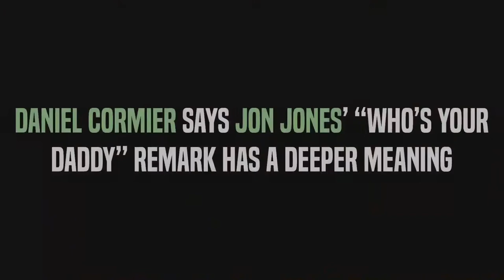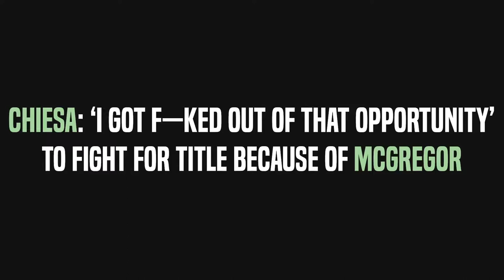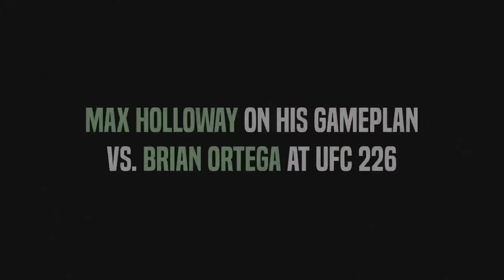Michael Chiesa Goes off on Conor McGregor, Daniel Cormier on Jon Jones, Tyron Woodley,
Michael Chiesa wants Conor McGregor's Money, Daniel Cormier on Jon Jones, Tyron Woodley

- MMA News / UFC NEWS

- Daniel Cormier talking about Jon Jones and he said he thinks Jon Jones is a bad person and he offended his father.

- Michael Chies talking about Conor McGregor and he said Conor McGregor stop him to be UFC champion and he will sue him for the bus  situation.

- Tyron Wooldey talking about Colby Covington and he said he has good cardio but he will beat him in the Octagon.

- Max Holooway said he thinks he van beat Brian Ortega even on ground, he said he has just too good to be beaten by Ortega.

- Followa MMA UPDATE for the latest MMA and UFC News for the MMA World.